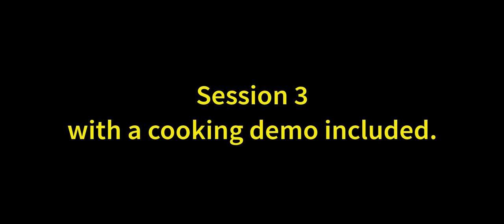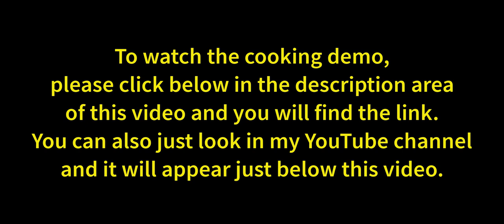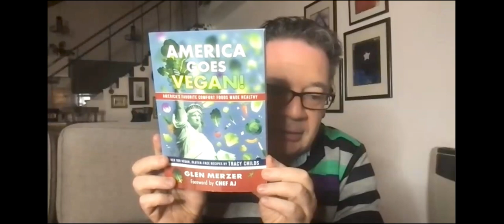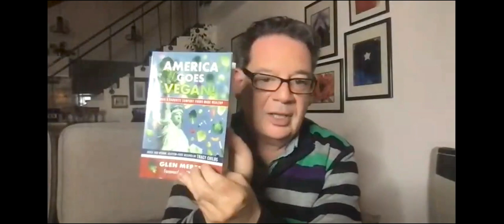Book Club Session 3 | Be A Plant-Based Woman Warrior | Gustavo Tolosa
In this session, we discuss chapter 2 which talks about Food As Medicine. There is also a short cooking demo which you can view here:

Join me in my next "7-Day Reboot, Detox & Reset Program" online, where we learn the secrets of simple meals, precise strategies, and group support. It is short, concise, affordable,# and most of all, it works It works because I have struggled and continue to struggle but I have figured out a system, a simple and easy system. No more complicated recipes and exercise programs.

To follow Gustavo Tolosa and his interviews, cooking demos, 7-day programs, online book club, and more, please sign up for his mailing list